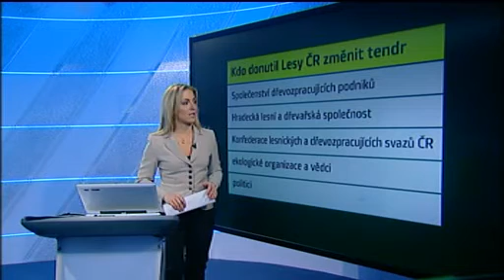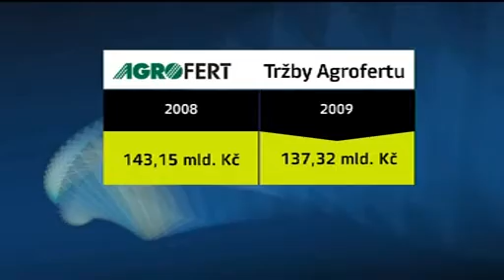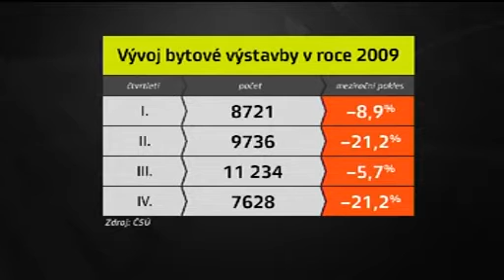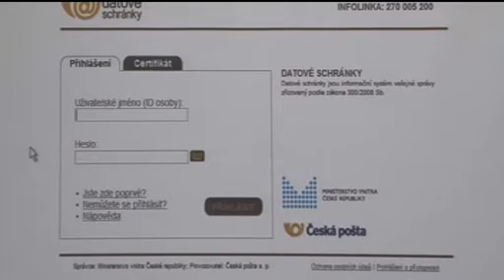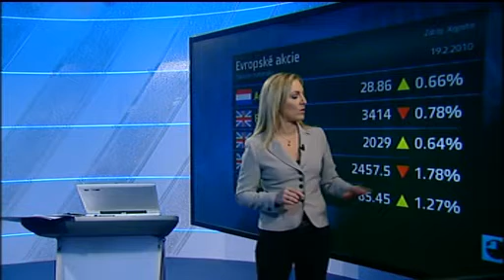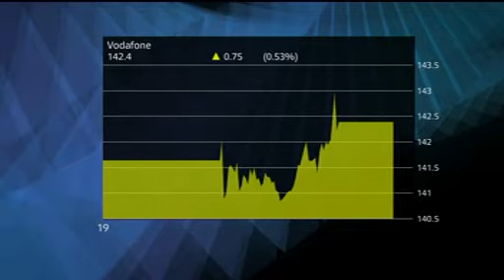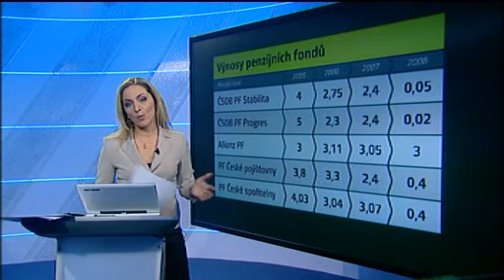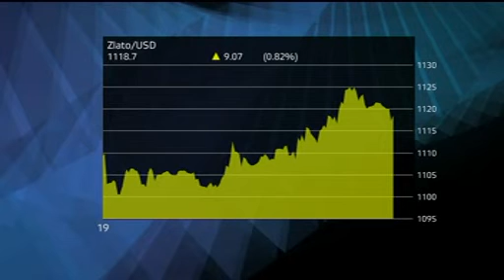Den v byznysu, 19. 2. 2010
Moderuje Daniel Častvaj a Aneta Snopová